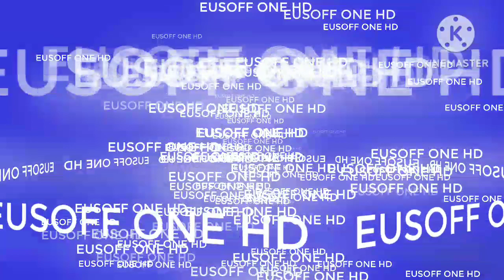Channel ID (6 July 2017 - 14 January 2019): Astro Eusoff One HD/SD